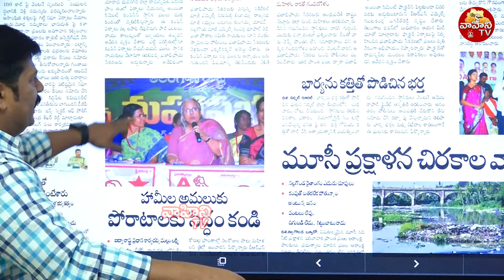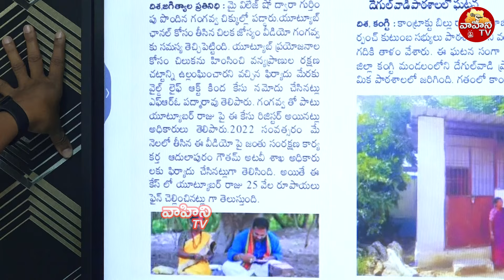మై విలేజ్ షో గంగవ్వ పై కేసు నమోదు..| Case Filed Against Gangavva | Anil Geela | My Village Show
మై విలేజ్ షో గంగవ్వ పై కేసు నమోదు..| Case Filed Against Gangavva | Anil Geela | My Village Show | Vahini Tv